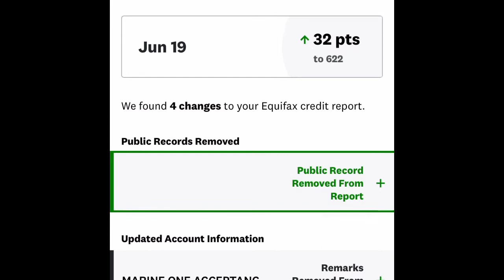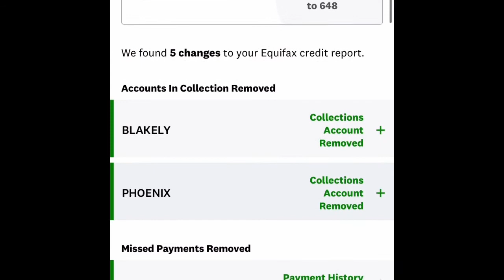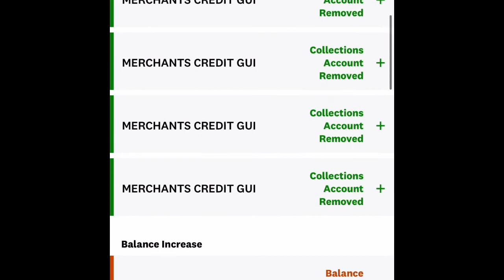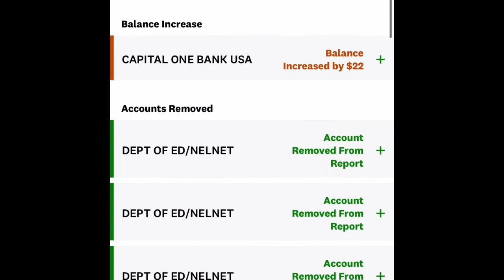800 FICO SCORE REMOVE COLLECTIONS, REMOVE CHARGE OFFS, REMOVE NEGATIVE ITEMS BUILD CREDIT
REPO REMOVED FROM CREDIT REPORT OVER $22,000 DEBT REMOVED CREDIT REPAIR! CHARGEOFFS DELETED MUST SEE PROOF!
800 CREDIT SCORE HOW TO REMOVE CHARGE OFFS AND COLLECTIONS  CREDIT REPAIR PROOF
800 FICO SCORE || REMOVE COLLECTIONS, REMOVE CHARGE-OFFS, REMOVE NEGATIVE ITEMS || BUILD CREDIT
How remove Portfolio Recovery Associates, lvnv funding llc, Midland Credit Management, Jefferson Capital Systems